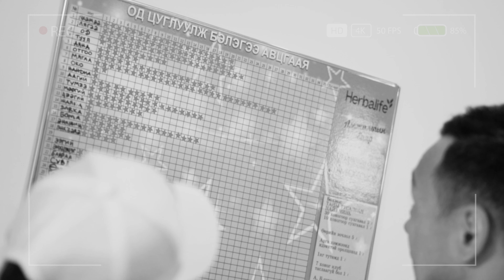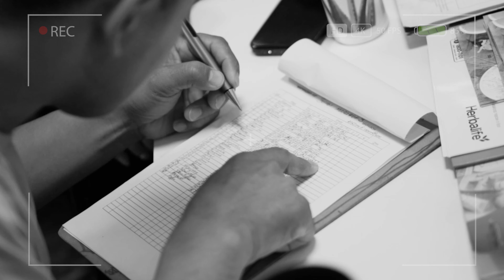"БИЗНЕС БОЛОМЖ" #3 "Үр дүн үйлдвэрлэх гэж өглөө босдог"🌞💚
"Бизнес боломж" цуврал нэвтрүүлгийн дараагийн дугаарт гэгээлэг, инээд хөөр цалгисан Herbalife-ын Бие даасан гишүүн Р.Нямдэлгэр, Г.Отгонбаатар нар оролцлоо💁🏻‍♀️

☘️Стресс, бухимдал дунд ажиллаж байсан нөхрийгөө хэрхэн эерэг уур амьсгалтай бизнест хөл тавиулсныг энэ дугаараас олж үзээрэй

Дуртай ажлаа аз жаргалтайгаар хийж байгаа тохиолдолд дандаа эерэг үр дүн гардаг👍🏻

💡Бүрэн эхээр нь үзэхийг хүсвэл bio дээрх линк дээр дараарай